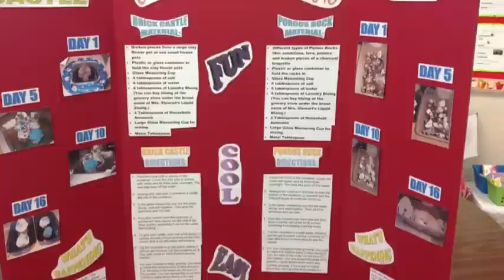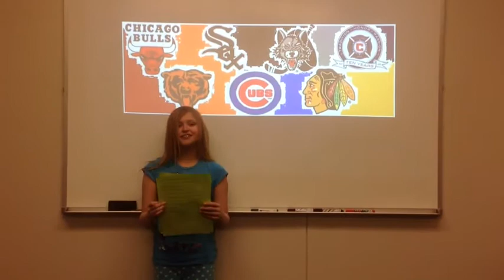Fulton Morning News January 16, 2015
Team 3, Episode 3